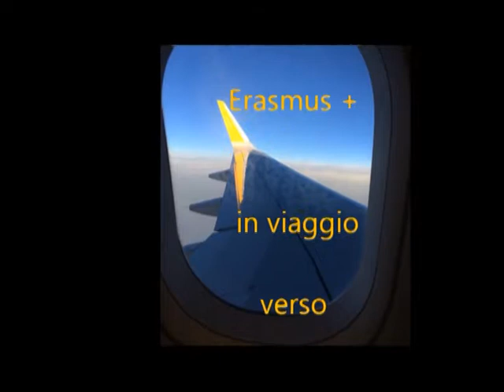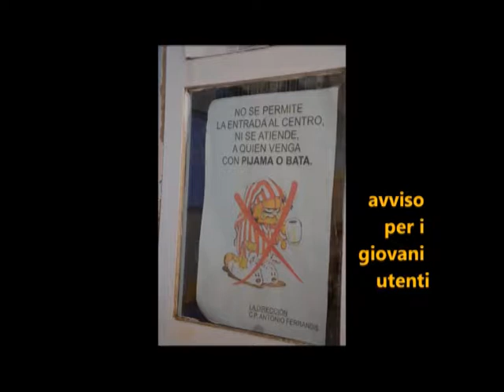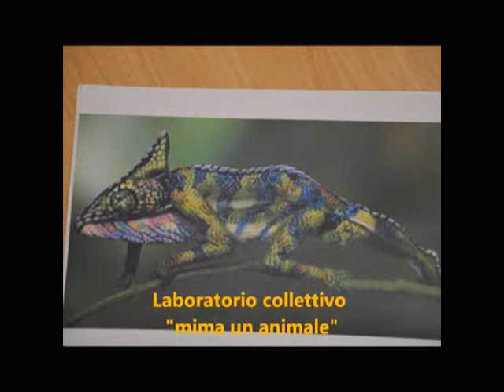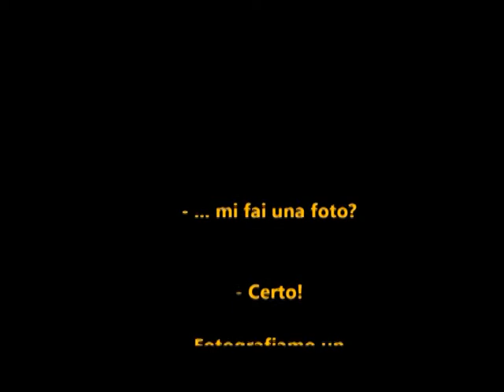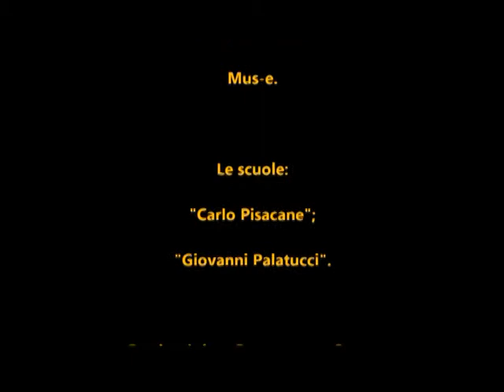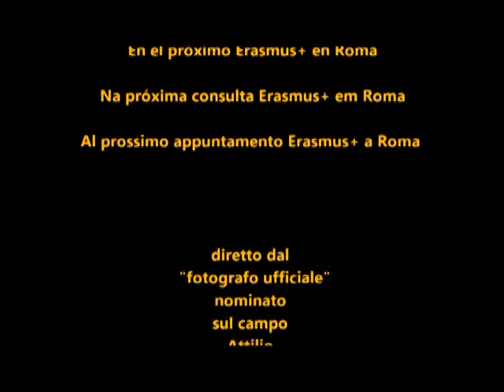Resumen Fotos Encuentro INTEGR-ARTE Valencia.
Resumen Fotos Encuentro INTEGR-ARTE. Erasmus +. SEPIE. Valencia. Paterna